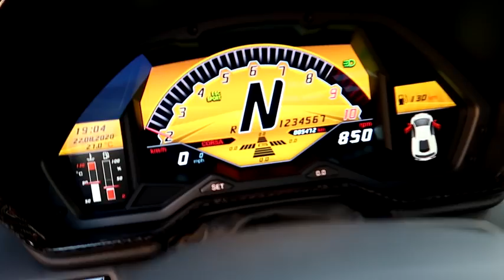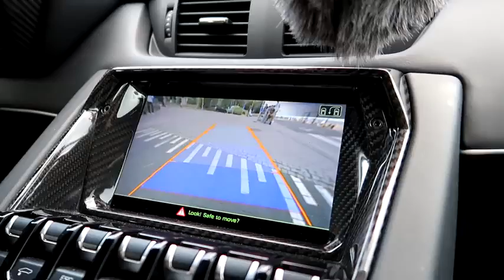Mobil Lamborghini 750 HP mewah sekali wooow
Terima kasih untuk saling dukung pejuang tombol merah 🙏🏻